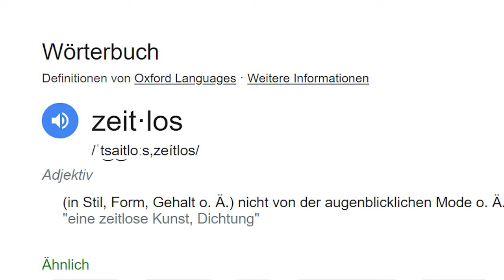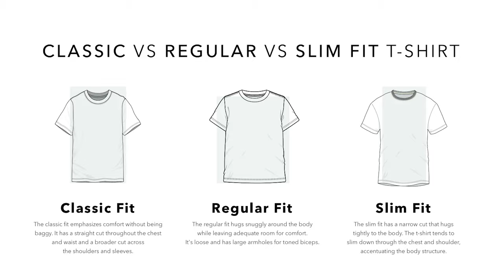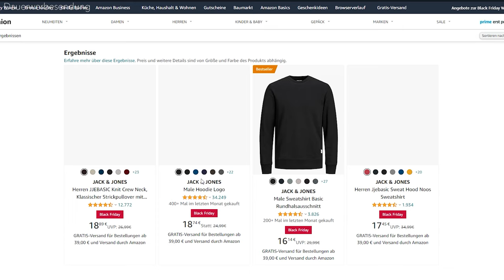Unendliche Outfit-Kombinationen stylen ● Outfits kombinieren Männer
✘ Unterwäsche

Levis Hoodie
Boss Hoodie

✘ Mantel:
HUGO Mantel blau
Hugo Mantel schwarz

*Anzeige / Werbung
Dieses Video wurde in Zusammenarbeit mit Amazon Fashion produziert.

Wir alle kennen das Problem: Der Kleiderschrank quillt über, und doch hat man das Gefühl, nichts zum Anziehen zu haben. Die Lösung? Zeitlose Basics! In diesem Video zeige ich euch, wie ihr eure Garderobe mit simplen, aber hochwertigen Kleidungsstücken erweitern könnt und passende Outfits kombiniert. Denn wenn man weiß, wie man "Outfits kombiniert", klappt direkt einfacher! Aber was sind eigentliche zeitlose Basics, mit denen  man so gut in Outfits kombinieren kann?
Zeitlose Basics sind vielseitige Kleidungsstücke, die sich mühelos in verschiedene Outfits integrieren lassen. Von klassischen Hemden über gut sitzende Jeans bis zu zeitlosen Jacken – diese Basics sind die Grundlage für euren perfekten Style. Eine Auswahl an zeitlosen auf Amazon habe ich euch hier verlinkt! Liebe Männer, viel Spaß beim Outfit kombinieren!